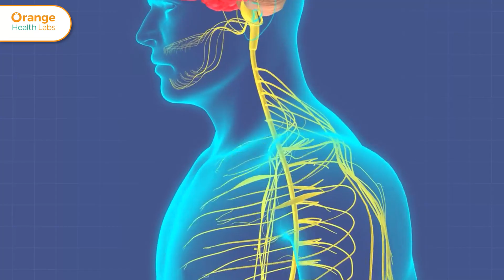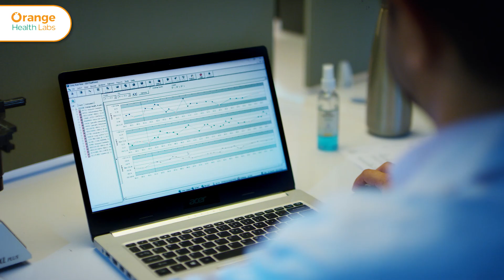Type 1 & Type 2 Diabetes, explained in under 2 minutes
What happens inside your body in Type 1 Diabetes? Pancreas doesn't produce sufficient insulin.

In case of Type 2 Diabetes, your cells become less responsive to insulin because of over exposure to insulin. Which is consuming too much sugar, big portions of food at one time, more carbohydrates and such.

Both these types could be genetic or due to chronically higher levels of glucose in the blood.

The line of treatment depends on the correct diagnosis. Hence it is important to regularly monitor your blood sugar levels and reach out to your doctor in case of of the values are out of range.